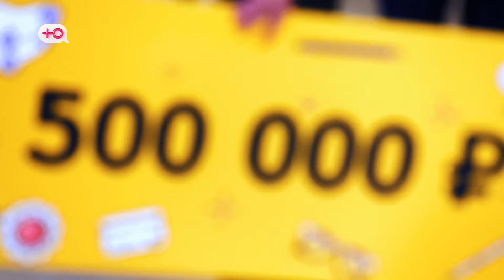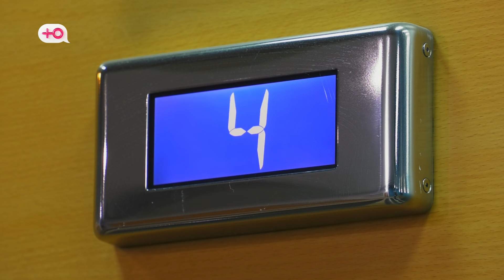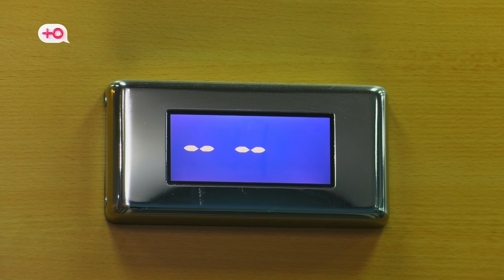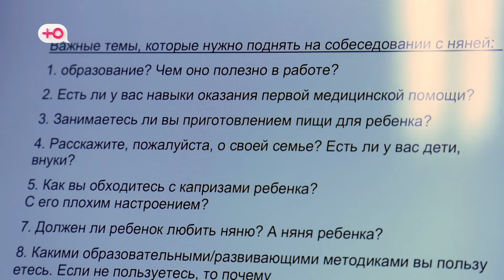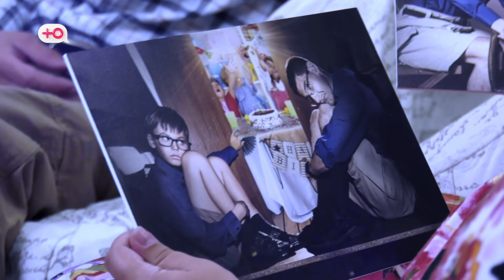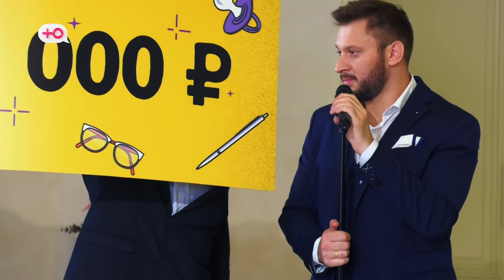БЕРЕМЕННЫЙ ПАПА | ПРЕЖДЕВРЕМЕННЫЕ РОДЫ | 10 ВЫПУСК | ФИНАЛ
Сегодня вас ждет 10 выпуск реалити-шоу "Беременный папа", в котором шестеро мужчин скоро станут молодыми отцами, но они до сих пор думают, что дети - это игра. Мы возьмемся за их полное перевоспитание и сделаем из них настоящих супергероев для своих жён. Тяжелые испытания для них превратятся в ад и покажут им, какого это быть молодой мамой.

Из шести мужчин лишь двое дошли до финала проекта «Беременный папа». Десятая неделя перевоспитания превратила бывшего «тюфяка» Максима в брутального принца на стальном коне, а «гуляку» Андрея в… седовласого опустившегося алкоголика. Но зачем? И смогут ли мужчины пройти последнее испытание – преждевременные роды в застрявшем лифте?